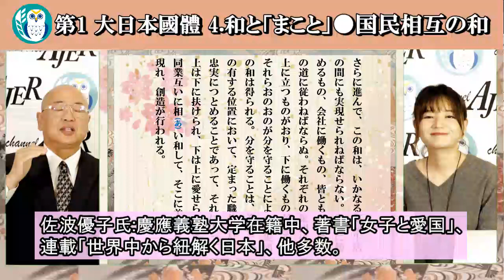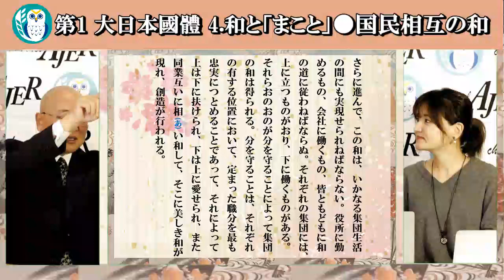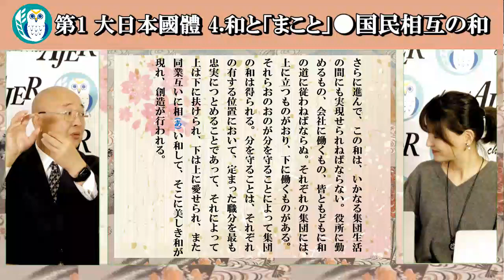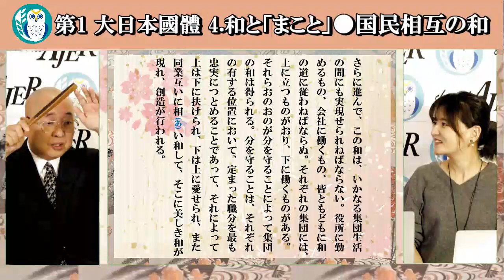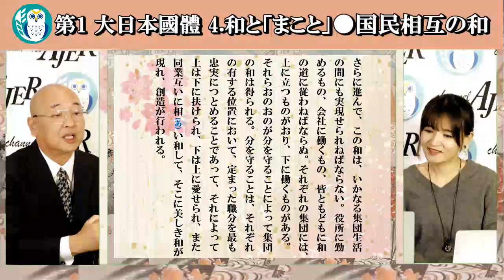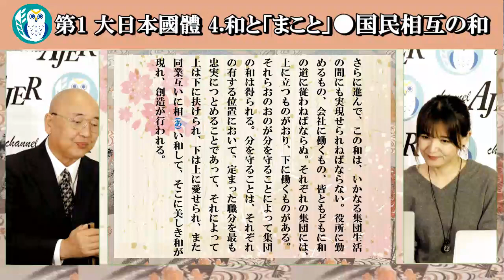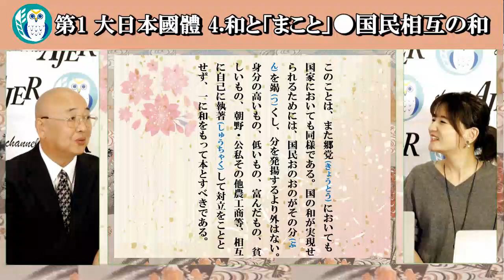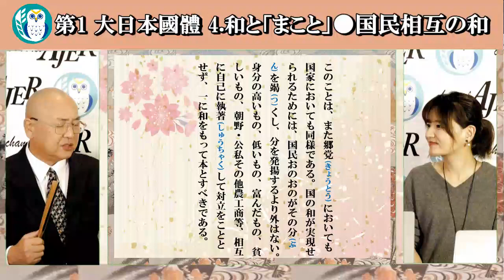『國體の本義』四･和と「まこと」ー国民相互の和(2) 小名木善行＆佐波優子AJER2023.11.29(3)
日本の政治を学ぶ
『國體の本義』
第７８回

四･和と「まこと」ー国民相互の和(２)

小名木　善行
佐波　優子

★國體の本義
佐波優子さん作成番組資料ダウンロード用URL